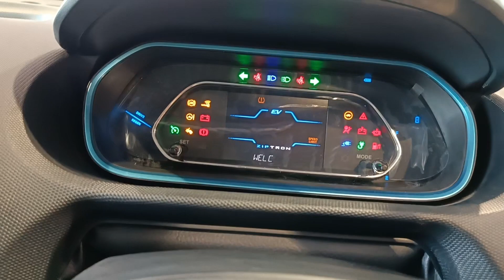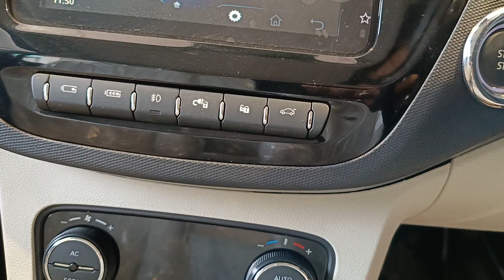भारत🇮🇳का सबसे Safest💪 EV ||Tata Tiago Xz Plus Tec Lux Long Range Full Review Interior And Exterior